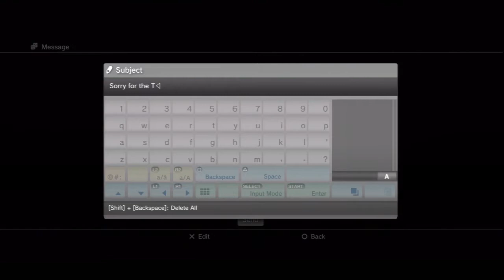Battlefield 3:Fun with Explosives and More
Just some Fun random moments.